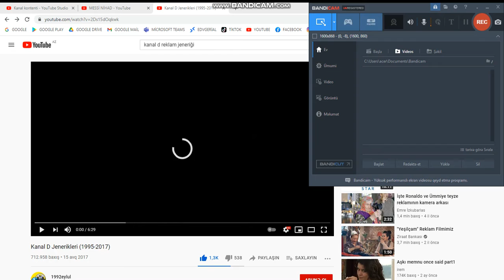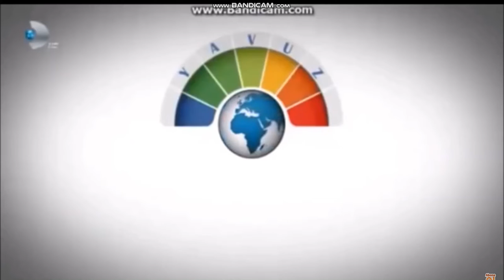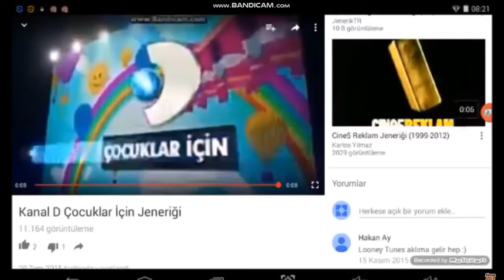KANAL D VƏ EURO D JENERLİKLƏRİ 1990 2021